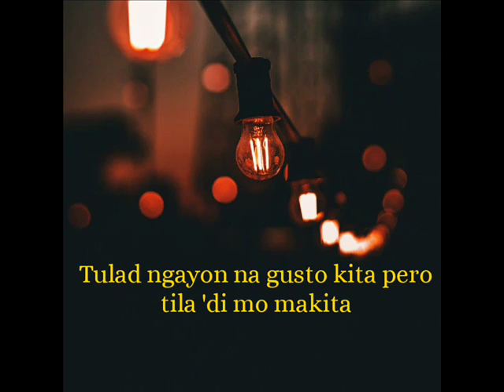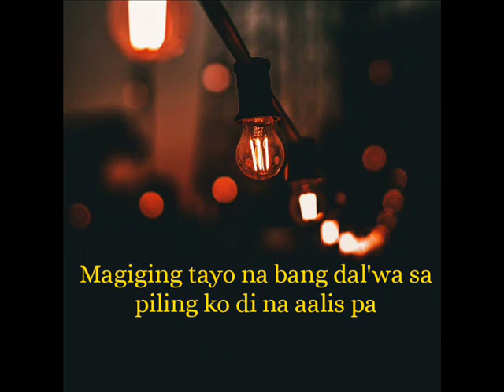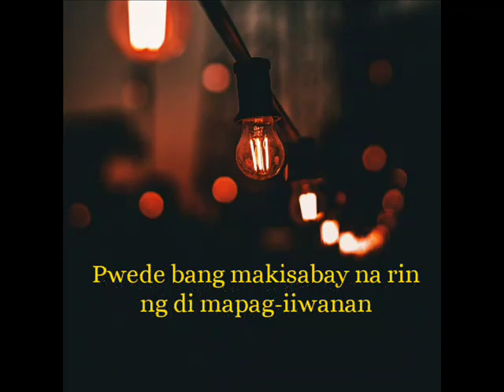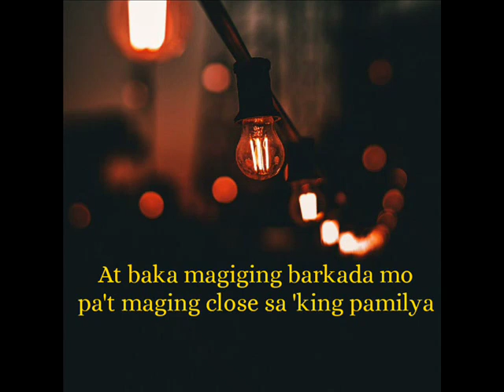Floramie - Delicadeza - (Official Lyric Video)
Official Lyric Video - DELICADEZA